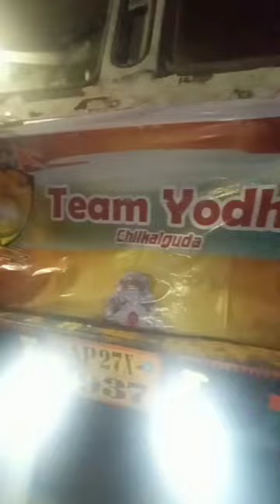Team Yodha Chilkalguda Ganesha Visarjan 🙏😍